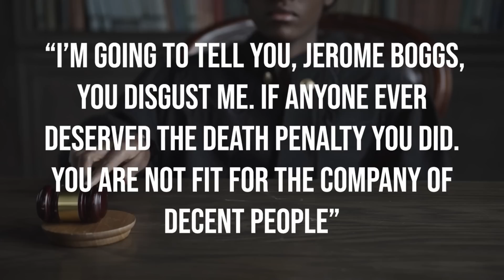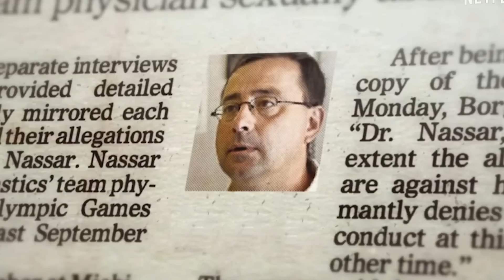5 Baby Killers PUNCHED By Parents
5 Baby Killers PUNCHED By Parents